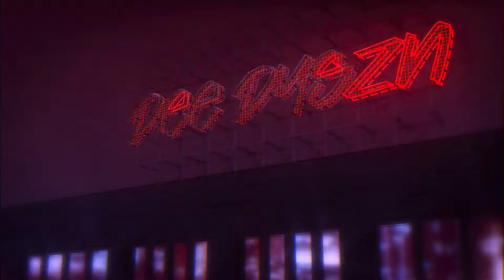ATLAS | Official Trailer | Netflix | Reaction!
Jennifer Lopez stars in this Sci-Fi action space thriller.